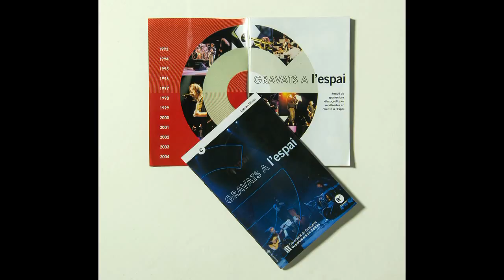L'Espai de Dansa i Música (1992-2005) un altaveu per a la creació 2/4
L'Espai de Dansa i Música (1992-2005) un altaveu per a la creació
Àmbit 2 :GRAVATS A L'ESPAI
A més de la producció i la difusió d’espectacles, en algun moment  es va prendre la decisió de comercialitzar alguns dels directes de l’Espai que es van dur a terme entre 1993 i el 2004. El llibret Gravats a l’Espai llista quins foren els discos editats i les dades referents als dies d’enregistrament, la discogràfica que els va llançar al mercat i l’any de comercialització. Hi figuren 22 discos, el darrer dels quals estava en procés d’edició en el moment d’imprimir el fulletó.  Els enregistraments en DAT dels concerts de l’Espai es feien amb la finalitat d’obtenir una còpia d’arxiu. Ignorem si també van ser útils com a màsters per a la postproducció discogràfica. En qualsevol cas, la qualitat sonora del suport digital ho hauria permès.